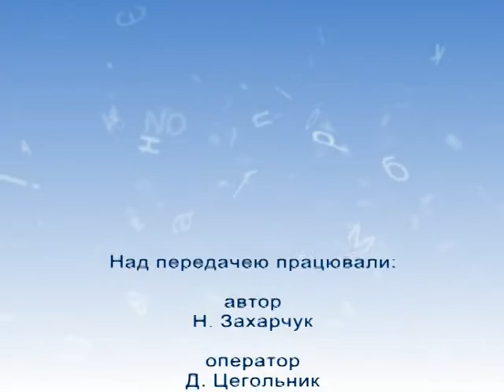Рідна мова (Відмінювання прізвищ) 06.10.16